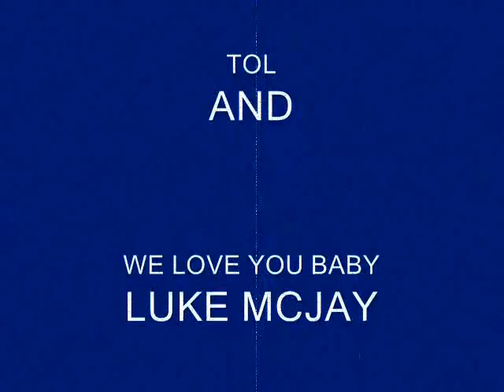Copy of TOL WITH BABY MCJAY